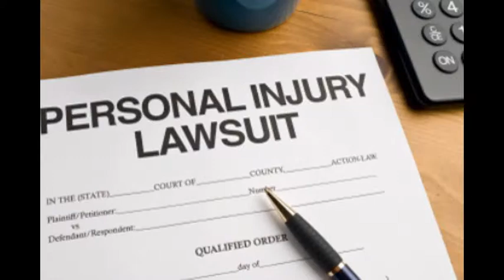personal injury attorney